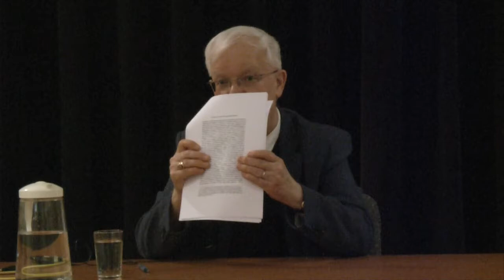Yves Lehmann : La naissance de l'encyclopédisme à Rome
C'est avec plaisir que nous avons reçu Yves Lehmann de l'Université de Strasbourg afin qu'il nous entretienne sur la naissance de l'encyclopédisme à Rome.